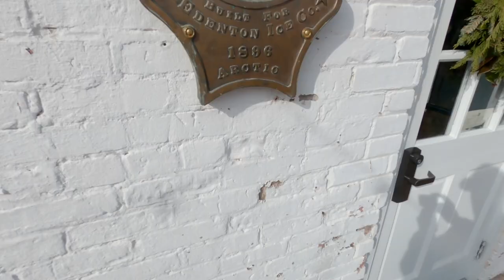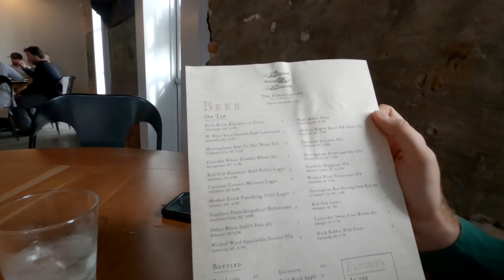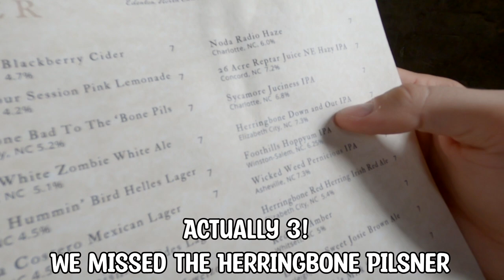The Herringbone On The Waterfront - Edenton, NC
See the menu!